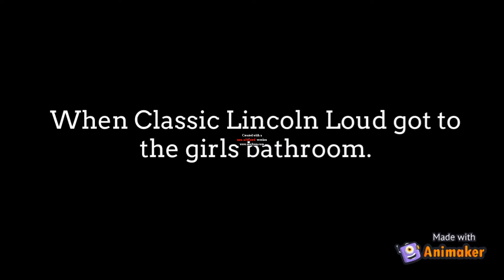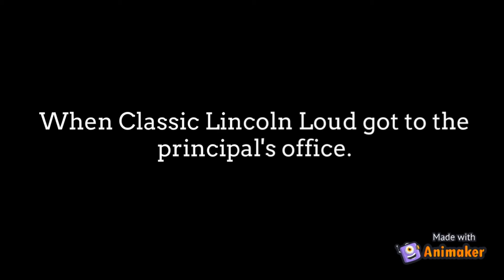Classic Lincoln Loud Uses The Girls Bathroom And Gets Grounded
Plot:
When Mrs. Salter is about to start teaching students in science class, Classic Lincoln Loud asked his teacher to go to the bathroom. Mrs. Salter said yes and handed him the bathroom pass, Classic Lincoln Loud left the classroom. When Classic Lincoln Loud is going straight to the bathroom, Blarney the Dinosaur got caught singing The I Love You Song in the hallway by Principal Ramirez and received a 4 hour after school detention. When Classic Lincoln Loud got to the boys bathroom, he got grossed out when the boys bathroom is a mess and smelled bad and decided to walk out and went to the girls bathroom instead. When Classic Lincoln Loud got to the girls bathroom, he thinks that’s a lot better and he was about to go to the bathroom there. Pauline caught Classic Lincoln Loud right away and went to tell Mrs. Salter on him, Mrs. Salter got mad at Classic Lincoln Loud and sent him to Principal Ramirez’s office. When Classic Lincoln Loud got to the principal’s office, he got in trouble with the principal and got suspended from school. When Classic Lincoln Loud got home, he got grounded by his parents and got sent to his room.